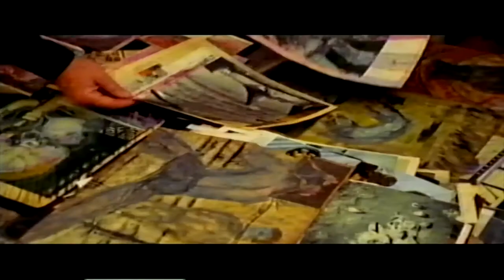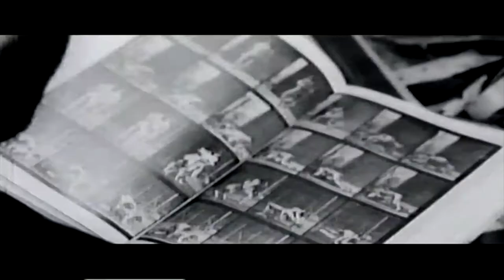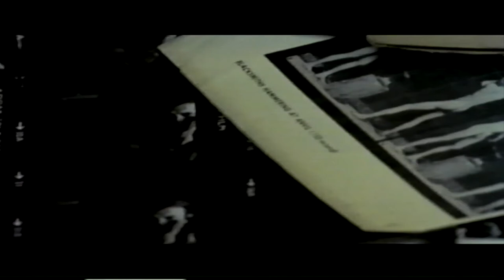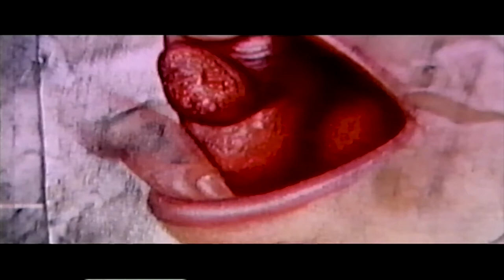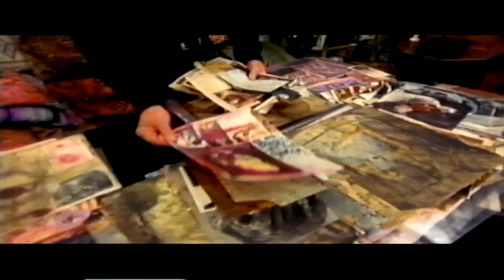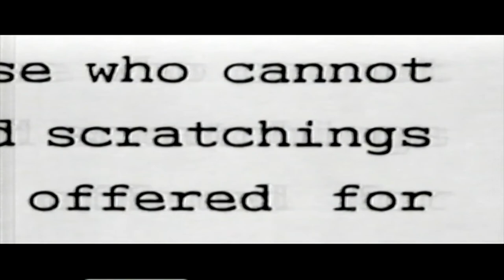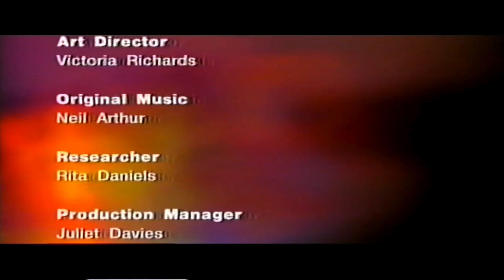Francis Bacon Drawings (1998)